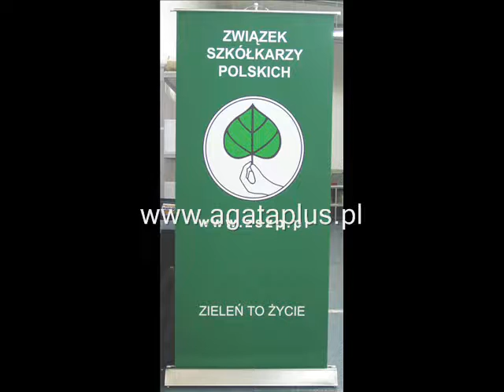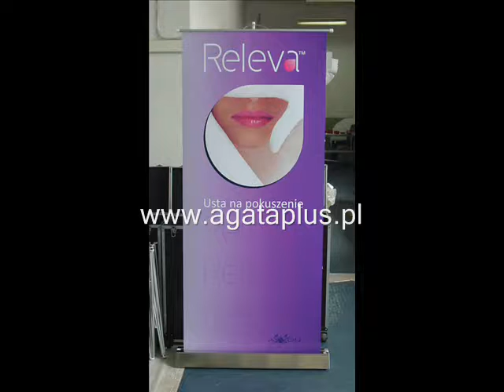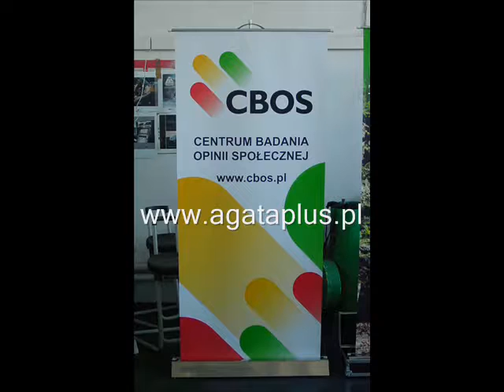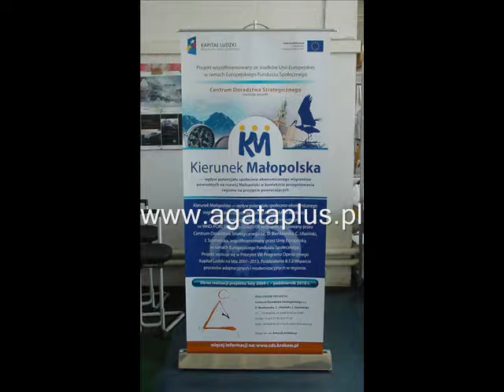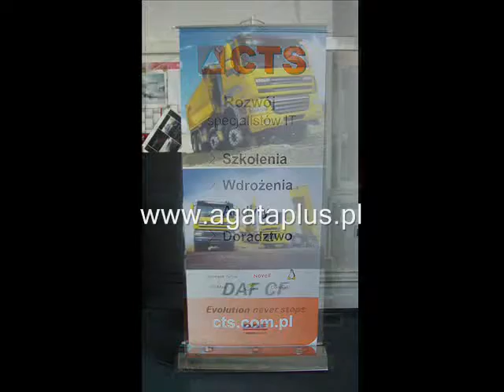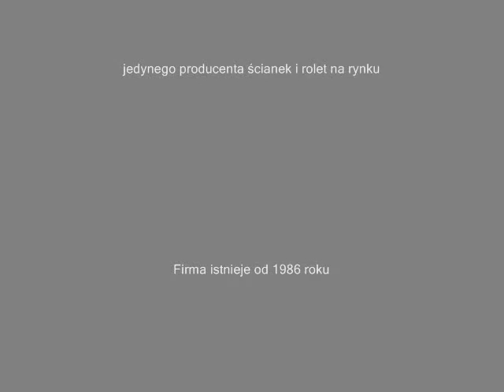Rolety profesjonalne rollpic .Made in Poland..22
Przykladowe realizacje rolet reklamowych dla firm od A do E.Firma Agata lider na rynku systemów wystawienniczych. Dziala na rynku od 1986 roku.Dostarcza produktów najwyższej jakości produkowanych jedynie w Polsce.Poważna firma. więcej na